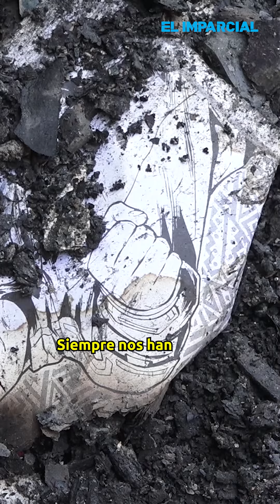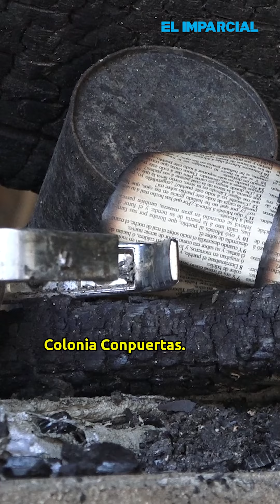"Solidaridad en Acción: Apoyemos al Maestro Luis Monzón y su Familia Tras Incendio"